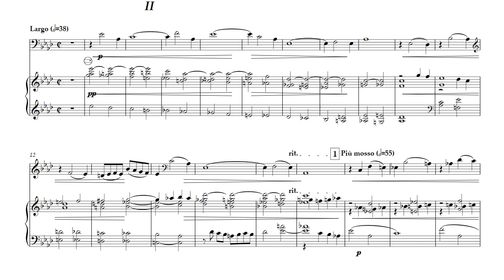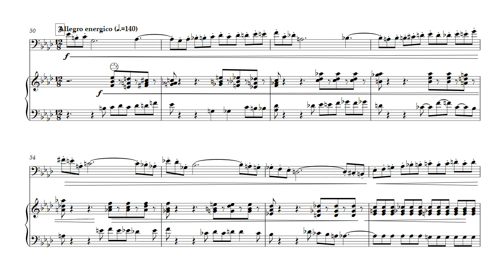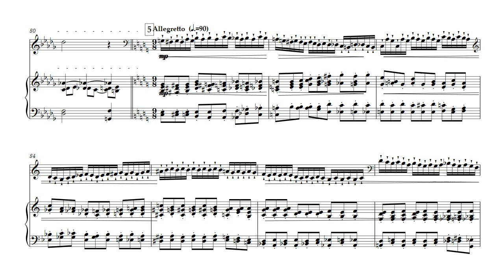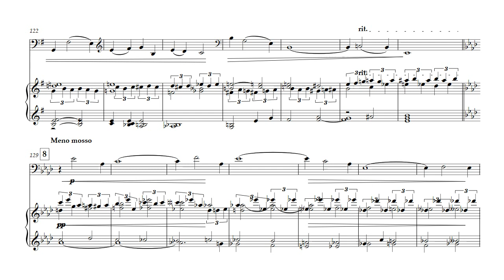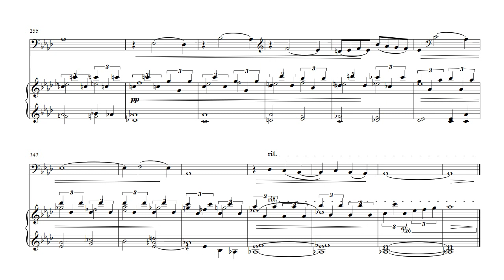Cello bayan sonata. Mov.2